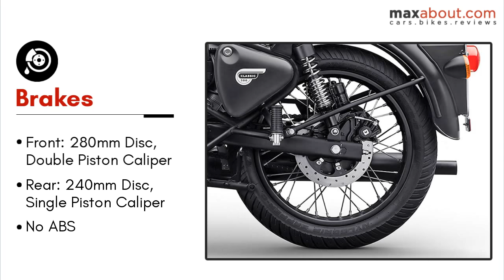Royal Enfield Classic Stealth Black Price & Specs 🔥🔥🔥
2018 Classic 500 Stealth Black Edition is the best-looking Royal Enfield motorcycle in India. Mechanically, it is similar to the rest of the Classic 500 series, and is powered by the same 499cc engine. The motorcycle generates maximum power of 27.2 Bhp @ 5250 rpm and maximum torque of 41.3 Nm @ 4000 rpm. The engine is mated to a 5-speed transmission. Classic Stealth Black Edition is priced at INR 1.89 Lakh (Ex-showroom Delhi).